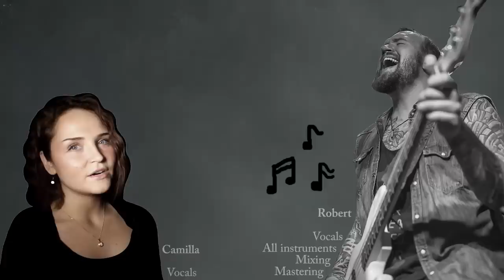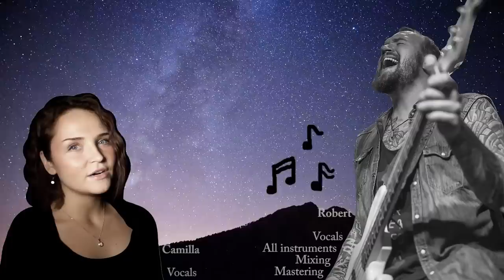Age of Aggression / Oppression (Skyrim) - cover by CamillasChoice & Robert Nilsson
Hi my wonderful friends and welcome back!

This is a song that I had the opportunity to record with my friend Robert! I am so glad that we did this song together since he is a great singer and musician. MAKE SURE TO SAY HELLO and send him some love on FB and IG!

You might have heard this song on soundcloud alredy where it has been posted for a while.

As usual. I'm sending you the biggest Swedish hugs!

If you wish to support me as an independent hobby artist, I have a donation button through PayPal.